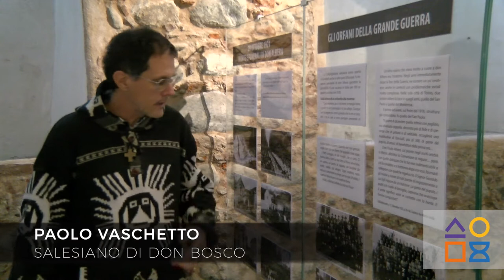#27 Paolo Vaschetto - Mostra don Albera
donalbera.museocasadonbosco.it/27-gli-orfani-della-grande-guerra/